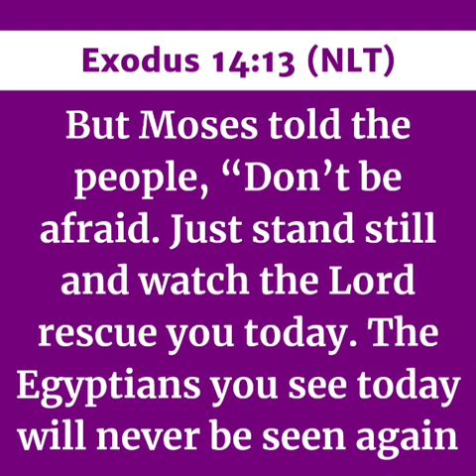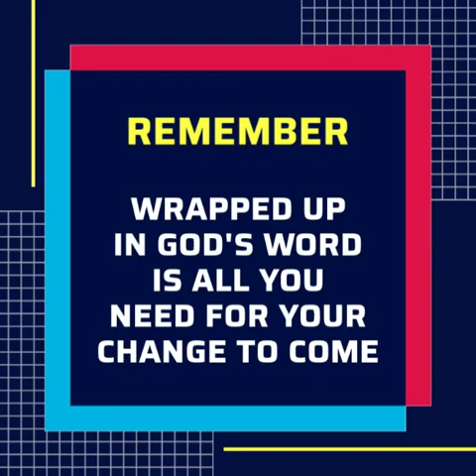OBEY, THEN STAND STILL